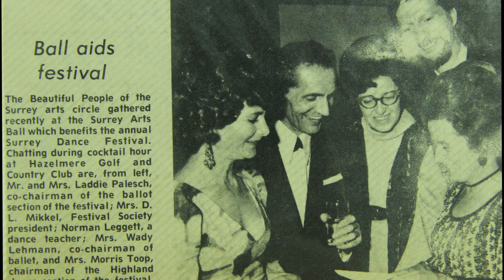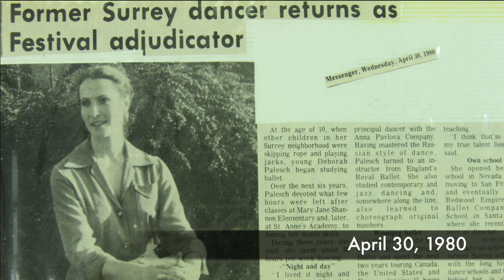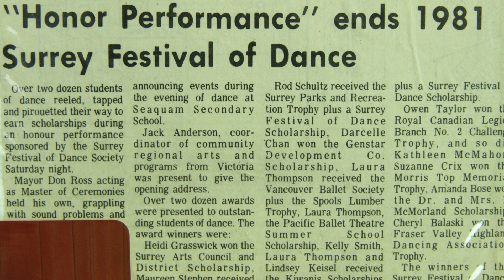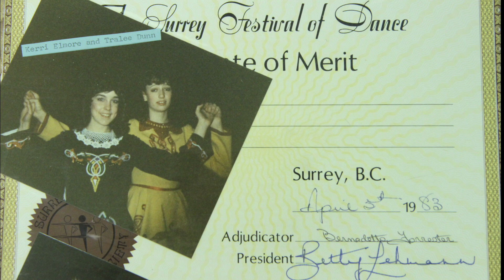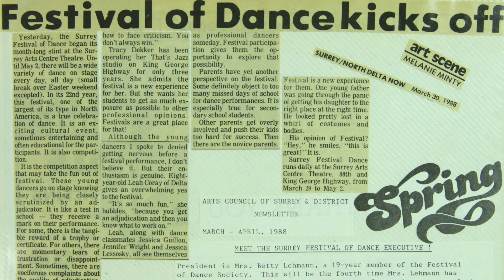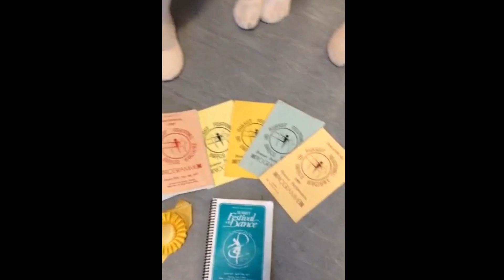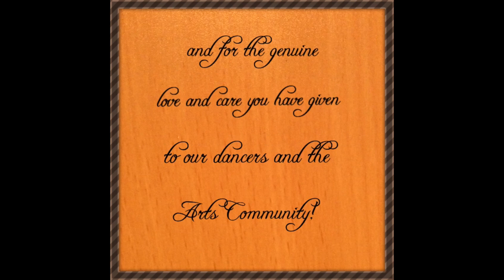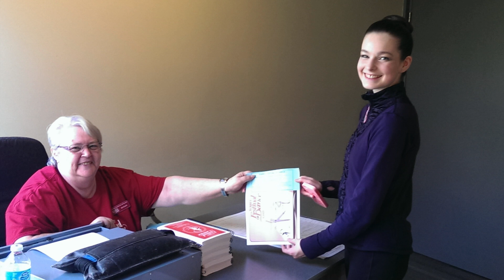50th SFD anniversary 2016